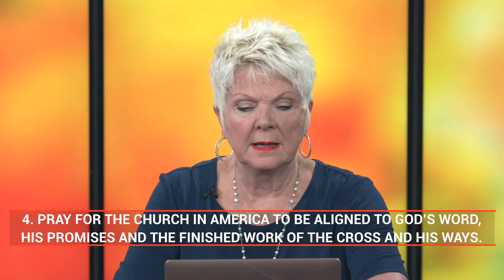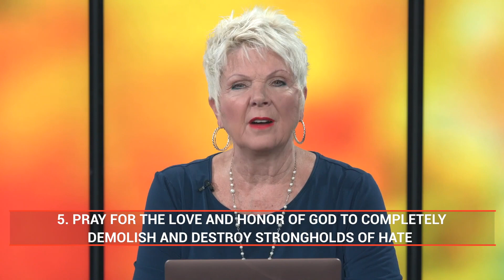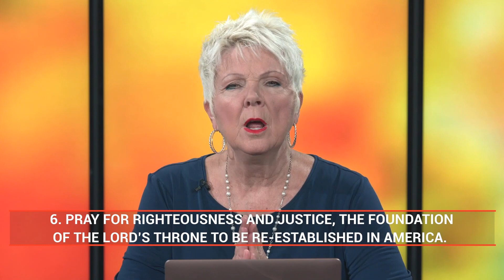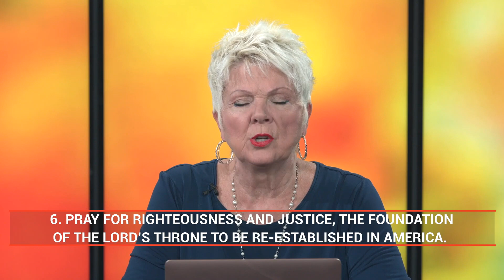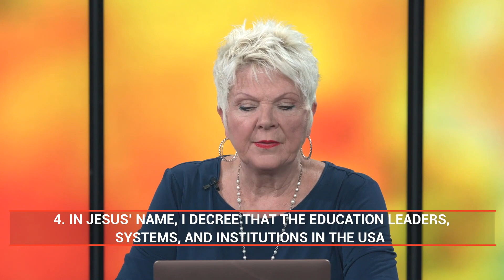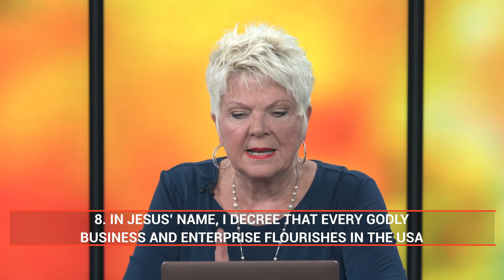A Prayer Meeting for Firewall USA | Patricia King Ministries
A Prayer Meeting for Firewall USA